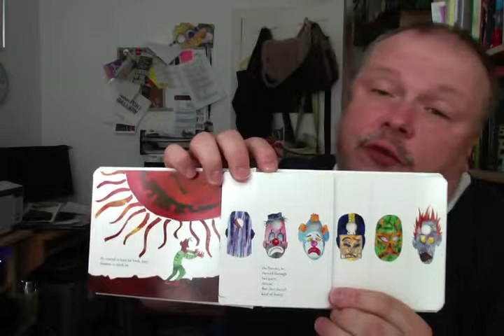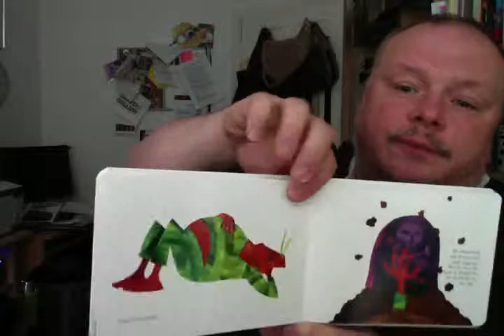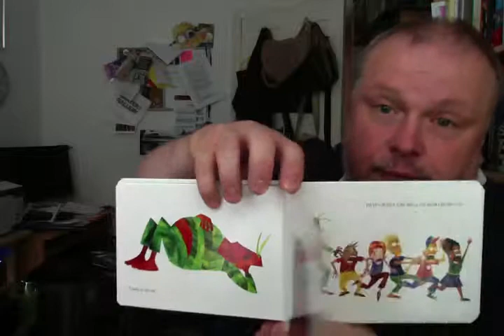TVHZ2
Reading 'The Very Hungry Zombie - A Parody' by Michael Teitelbaum (illustrations Jon Apple)